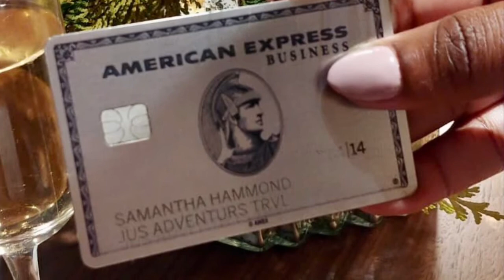A Quick Behind The Scenes Look At American Express Platinum House In NYC